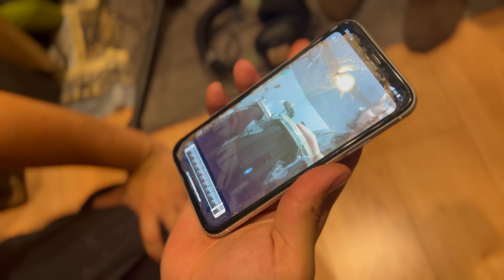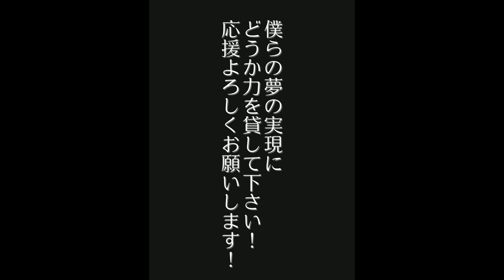Dr.杉浦翔太SP